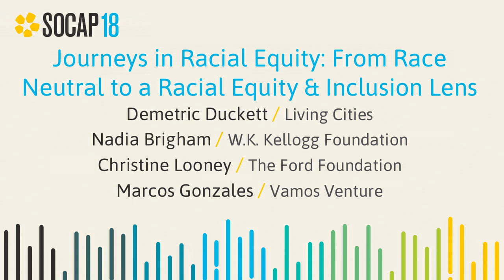SOCAP18 - Journeys in Racial Equity: From Race Neutral to a Racial Equity and Inclusion Lens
How does an organization move from race neutral to one with a racial equity and inclusion lens? This session will focus on the journey stories from multiple organizations with impact strategies deliberately using a racial equity lens. Hear about the critical role leadership and boards play in evolving to challenge and change institutional policies and power dynamics. We’ll explore how the process started, why the challenges arose, and what these organizations are learning.

Nadia Brigham
Program Officer
W.K. Kellogg Foundation

Demetric Duckett
Associate Director of Capital Innovation
Living Cities

Marcos Gonzalez
Partner
VamosVentures Investment Fund

Christine Looney
Deputy Director
Ford Foundation